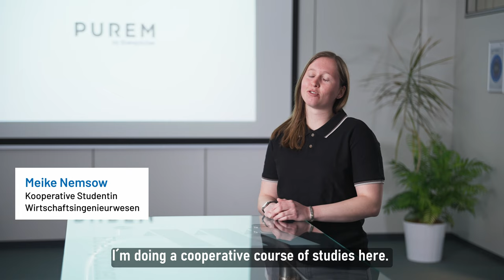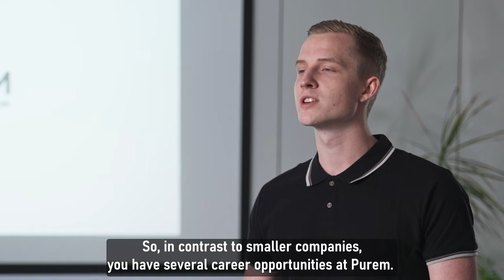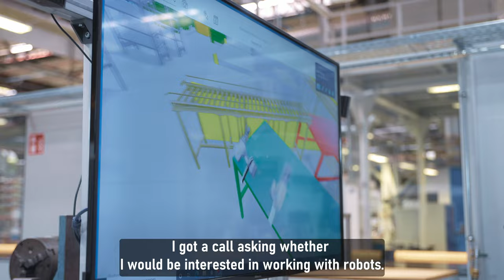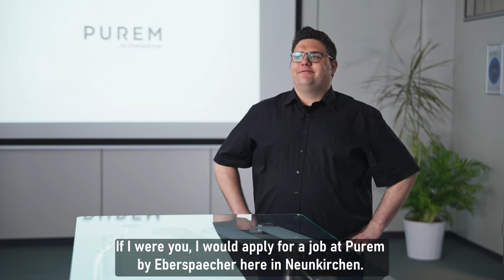Purem by Eberspächer - Vocational Education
A production courtesy of our very own Purem apprentices and students where they provide a first hand experience to reflect on the benefits of vocational education at our Neunkirchen plant.